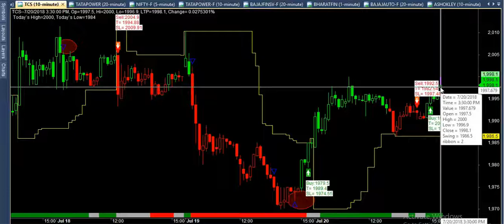tcs sideway performace super dupper buy sell software in hindi